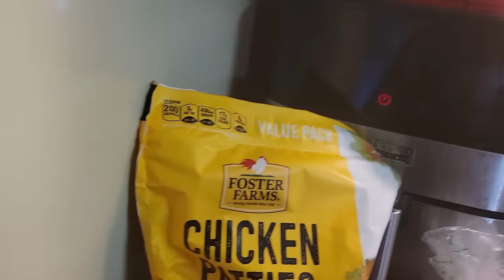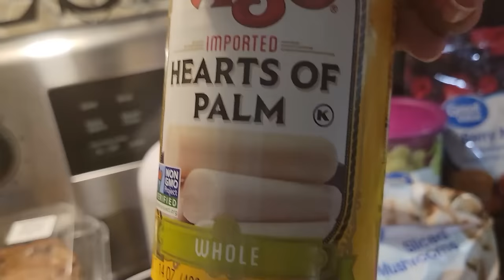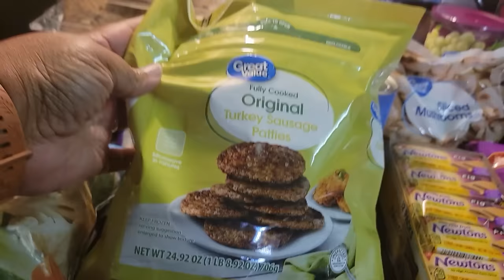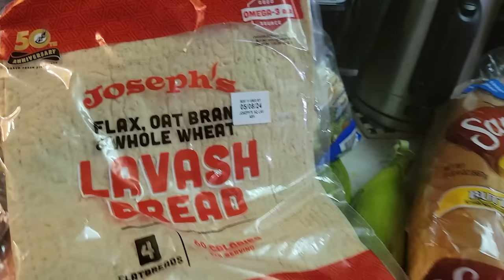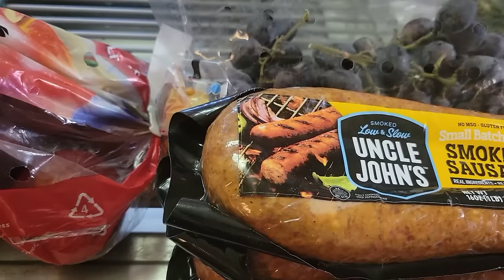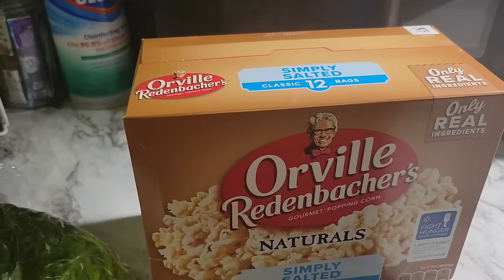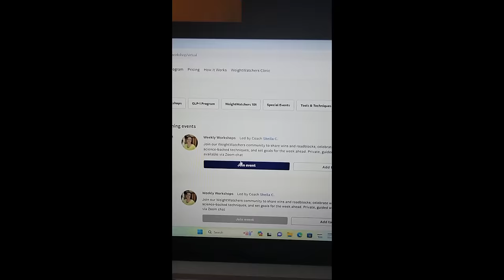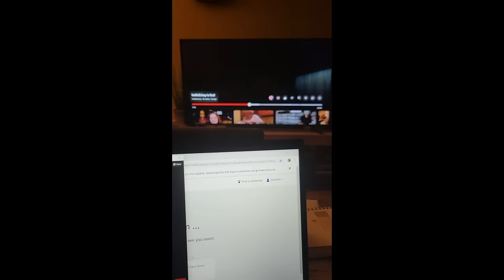Weekly Vlog April 8-13